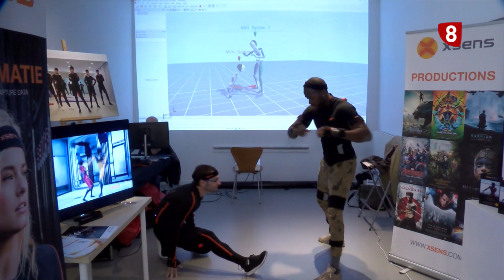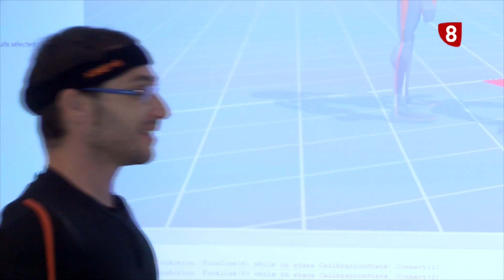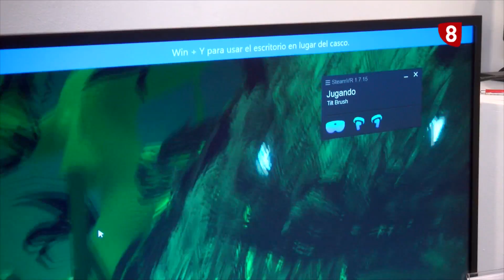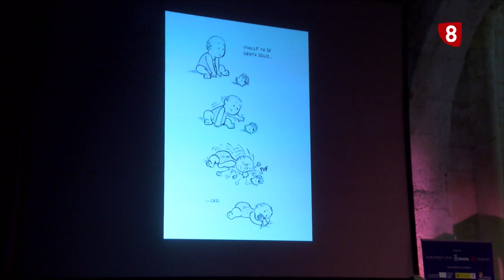3 D WIRE Segovia 2019